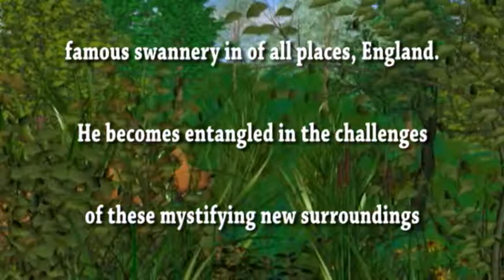THE PINK FLAMINGO: new children's ebook by Albert Spavins about the adventures of PINKY.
When a storm strikes the Gulf coast of Florida, the leader of a flock of pink flamingos from Sanibel Island is caught in its fury and blown thousands of miles off course.

 His determined efforts he survives and lands at the famous Abbotsbury Swannery, in of all places, England. In a completely new world he becomes entangled in the challenges of these mystifying new surroundings. One of his biggest challenges is a cunning fox who is sure to make his stay most unpleasant. How will the pink flamingo fair against his unknown enemies? Will finding his way back to Florida be his only hope? Will the dramatic confrontation that is afoot be too much for him to settle in this strange new landscape? A true and inspiring story for children and adults of all ages.

Sony Reader, Nook and IPAD